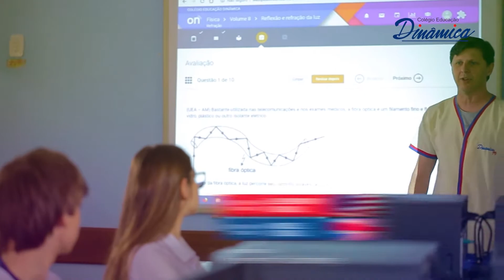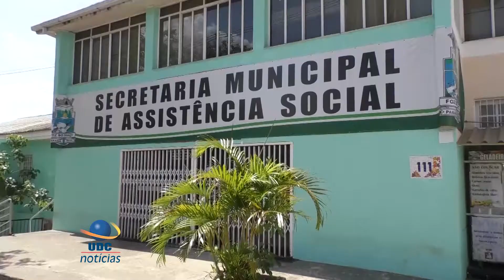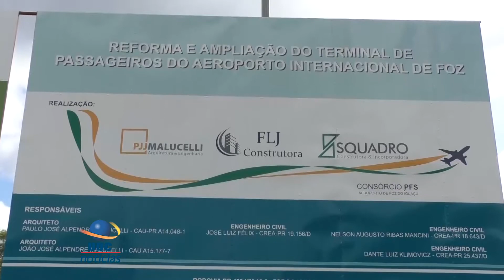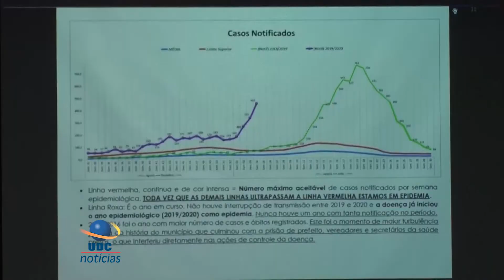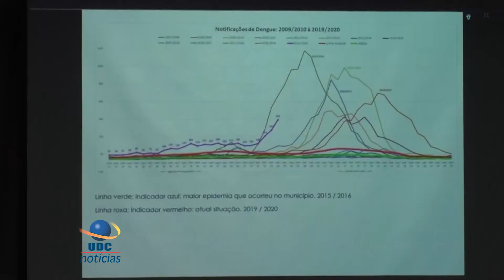UDC NOTICIAS 2020 02 05